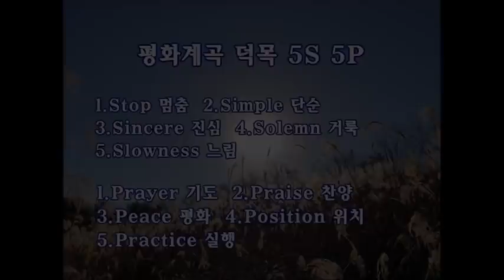[매일5분 아침묵상], 당신은 누구시길래, 풀잎 수녀, 평화계곡, 0129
친밀한 관계가 되면 취미가 뭔지, 어떤 음식을 좋아하는지 알게 되고 더 좋아지면 음식을 같이 먹으며 서로 마주 보고 행복해합니다..